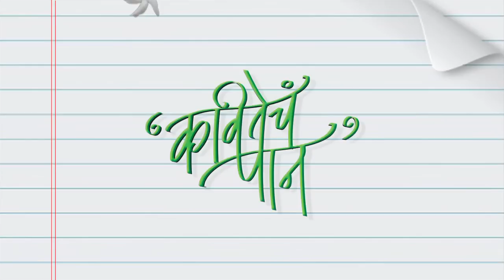Kavitecha Paan | Episode 2 | Kaushal Inamdar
KAVITECHA PAAN | कवितेचं पान - Episode # 2
Kaushal Inamdar reciting poems of Poets Nalesh Patil & Ashok Bagave

कौशल इनामदार काव्यवाचन
कवी : नलेश पाटील , अशोक बागवे
कवयित्री : नीरजा

Concept & Direction : Madhurani Gokhale - Prabhulkar
Assistant : Ashwini Kulkarni
Camera : Prasad Jadhav, Alankar Misal, Deepak Kolekar
Editing : Deepak Kolekar
Madhurani’s Costume : Seema’s Rack
Proudction Assistant : Vijay Jadhav
Production : Miracles Academy of Arts & Media Pvt.Ltd.